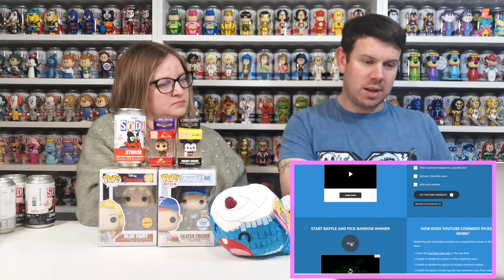9K Subscriber Giveaway WINNER! Funko Pops, Funko Soda, & More - Who will Win It!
Funko Pops, Funko Soda, & More - Who will Win It!

We only have one winner in this month's competition.

What you will win:

1x Skater Freddy Funko pop Funko shop exclusive
1x Stinkor Common Soda
1x Norbington Funko plushie
1x Mickey Mouse Funko Keyring
1x Abu Funko Keyring
1x Blue Fairy Funko pop chase

How to enter this month's Giveaway - Just choose two funko sodas for us to unbox in the next giveaway and you will automatically be entered.

Good luck to everyone that takes part and remember if you don't win this time then there will be another giveaway real soon.

13 Comments